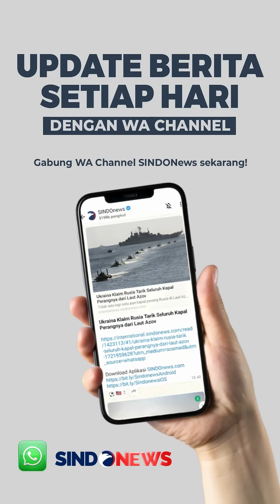Penampakan Uang Rp12 M dan Kardus 'Paman Birin' dalam OTT KPK Gubernur Kalsel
KPK menetapkan Gubernur Kalimantan Selatan Sahbirin Noor sebagai tersangka. Politikus Golkar itu diduga terlibat dalam kasus penerimaan suap dan gratifikasi. Kasus itu terungkap saat KPK melakukan OTT pada Minggu (6/10/2024). Kasus itu terkait pengaturan proyek di Dinas PUPR yang berasal dari dana APBD Pemprov Kalimantan Selatan tahun anggaran 2024.

KPK menyebut telah menemukan bukti permulaan dengan 7 tersangka termasuk Sahbirin. KPK pun tampak menyita sejumlah barang bukti seperti kardus bergambar 'Paman Birin' berisi uang ratusan juta. Hingga tumpukan uang senilai Rp12 miliar hasil OTT di Pemprov Kalsel.

Editor